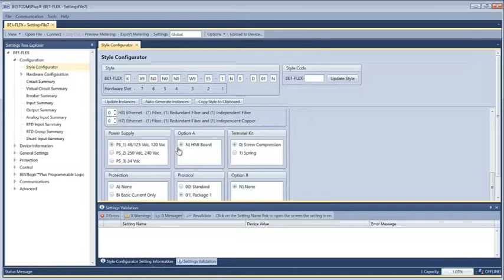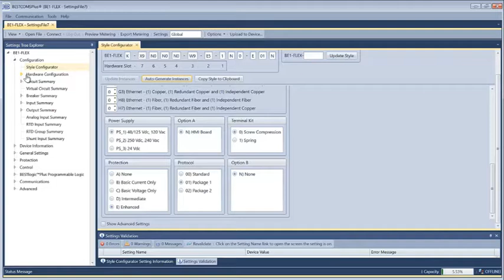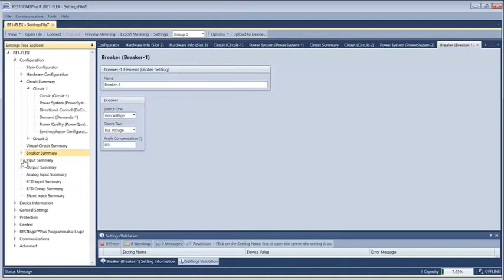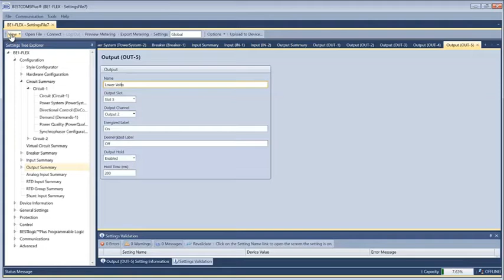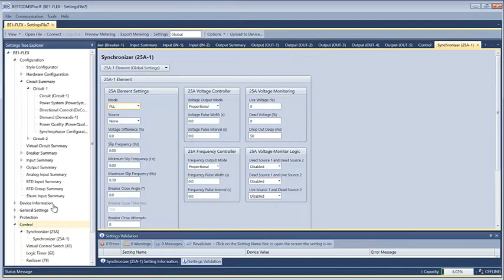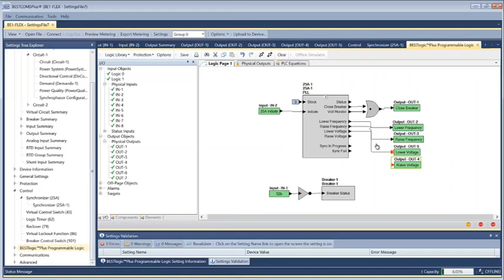BE1-FLEX: How to Set Up an Autosynchronizer (25A)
Learn how to quickly set an Autosynchronizer function (25A) in Basler's BE1-FLEX protective relay.

0:00 Introduction
1:10 Hardware Configuration
2:00 Power System
4:00 BESTlogicPlus